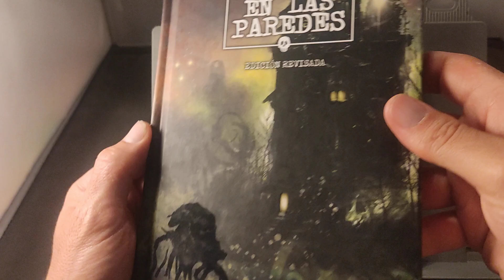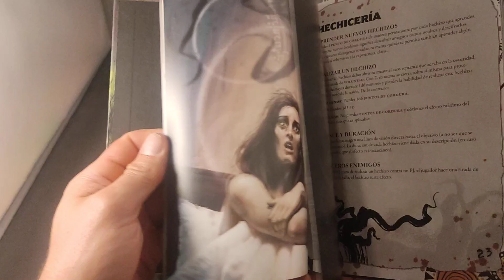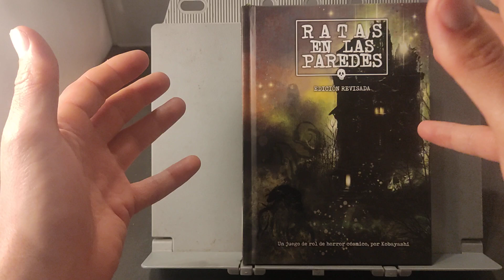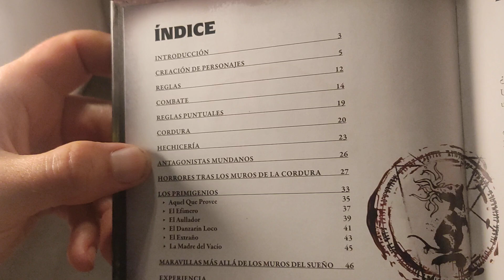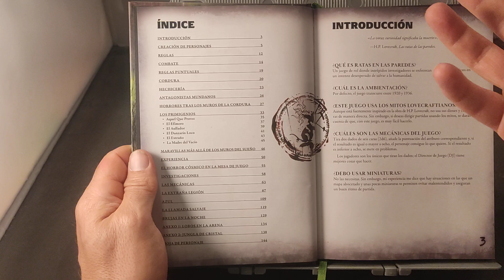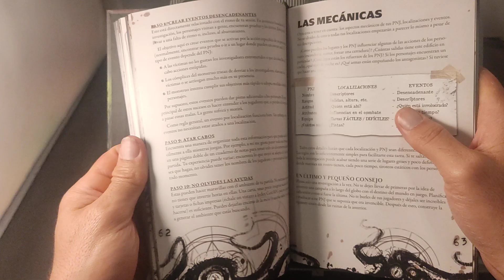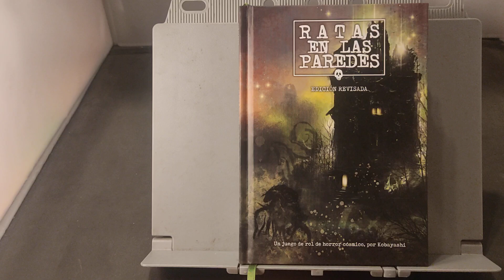Ratas en las paredes - Edición revisada